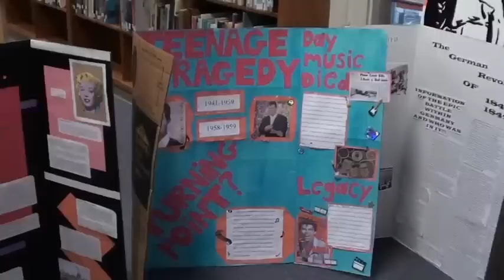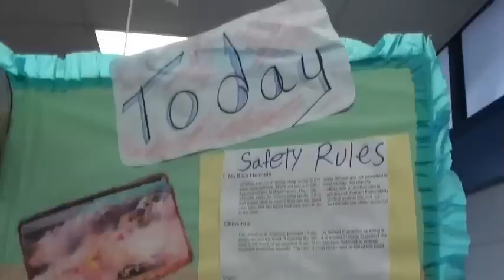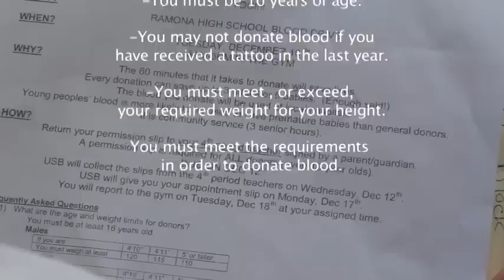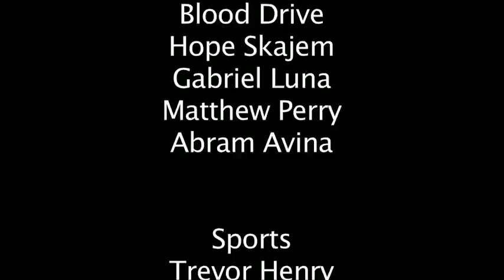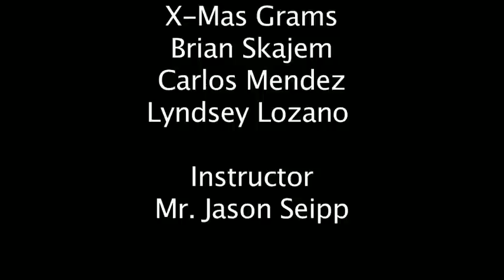RamTV Episode 1.11 - The Three H's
The eleventh episode of season one of RamTV at Ramona High School in Riverside, CA.

Holiday Grams PSA: Christmas is coming up. Be sure to get a christmas gram for that special someone!